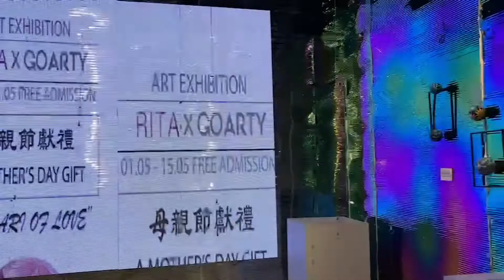情繫手毬個展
1-15 May 2022 於香港山頂廣場舉行的首次手毬個人展